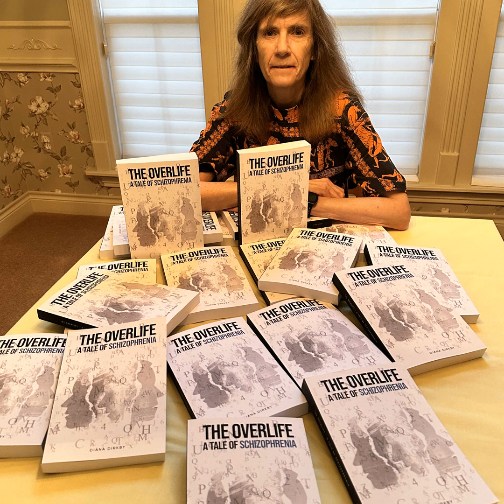Harnessing Harmony: Prioritizing at a Stressful Time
Discover the often-hidden signals that herald the onset of stress as I continue to share my journey with paranoid schizophrenia in this podcast. I offer an intimate look at my techniques for managing anxiety, a well-known trigger for aggravated symptoms of mental illness. My account includes the physical manifestations of stress I experience, such as numbness in my tongue and lips, and the strategies I employ to regain equilibrium. Whether indulging in the comfort of movies or meticulously preparing for unavoidable commitments, my approach is relatable and actionable.

Navigating the demands of work and family life while coping with a mental health condition is a tightrope walk many can relate to. In this heartfelt discussion, I impart practical advice for dealing with stress in various settings, from the solitude of remote work to the bustling university-level research and teaching environment. I emphasize the importance of preparation, self-awareness, and clear communication with colleagues and loved ones. I hope listeners will find solace and guidance in this podcast episode, understanding that there are effective ways to maintain well-being and functionality even amidst challenges.

Pastime With Good Company by King Henry VIII, played by The Chestnut Brass Company

Pastime With Good Company, composed by King Henry VIII, played by The Chestnut Brass Company